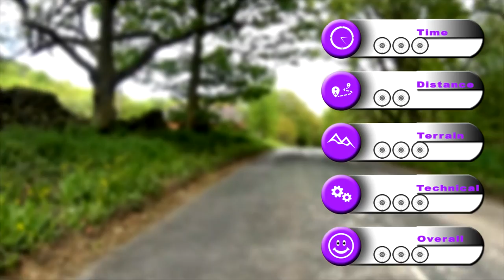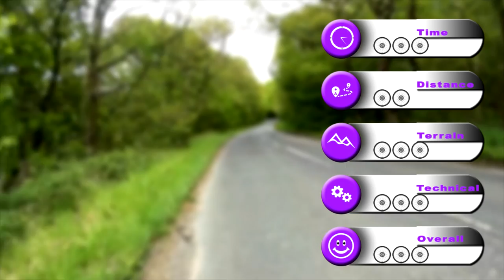Cycling The Transpennine Trail & Langsett Circular 2015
Join us as we cycle around the parts of the Trans Pennine Trail and Langsett and Underbank reservoirs in a circular route.  Its a great route with varried terrain, on roads, over moorland and across parts of the TPT.

Start Location
Cote Green, Trans Pennine Trail (TPT) car park
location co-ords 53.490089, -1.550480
Google Map :

"End of Summer" by Technoaxe.
No one entity, person or organization may take legal action against other entity, person or organization due to use or distribution of this track or modified portions of this music track.